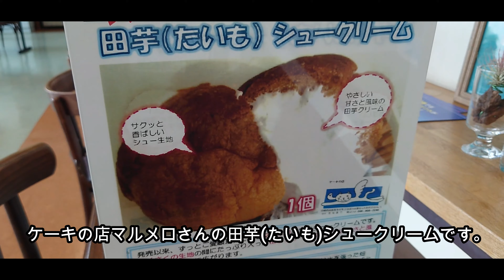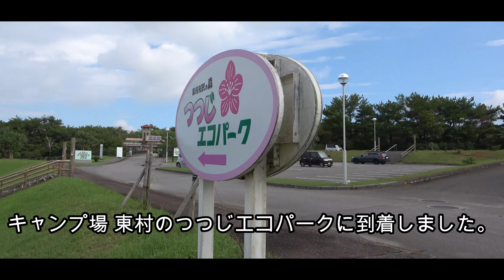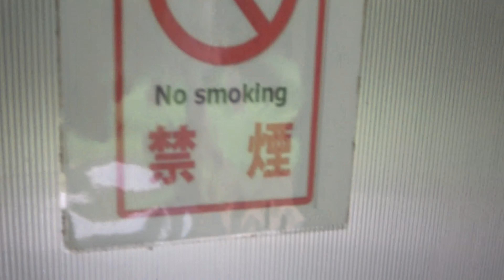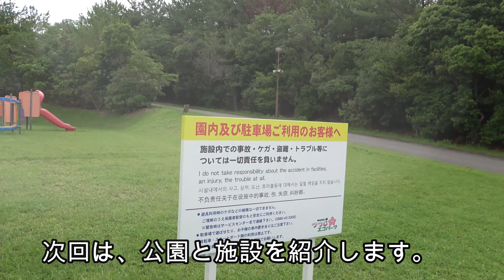4K【沖縄県東村探検 2021年】家族連れにおすすめのキャンプ場 No.1(2021年08月14日)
今回の南国探検隊は、2021年08月14日（土）沖縄県東村にある、つつじエコパークキャンプ場に行ってきました。
沖縄県で人気なキャンプ場で初心者の方にも環境や設備が整っておりおすすめです。
小さなお子様も遊べる遊具も整っているのでファミリーにもおすすめなキャンプ場です。
近くには、東海岸もあり海水浴や釣りも楽しめます。
運が良ければ、ヤンバルクイナやリュウキュウイノシシにも会えます。
東村は、パイナップルも人気で甘さがあり美味しいです。

ご視聴宜しくお願い致します。